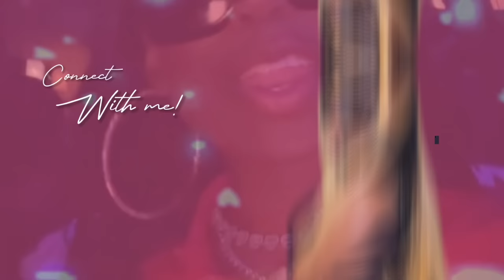My 7 year old "FIRST CLASS" flight experience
Its almost Z birthday